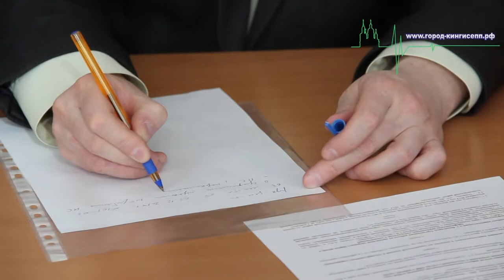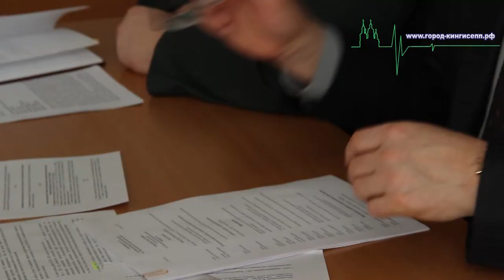Сегодня в Кингисеппе